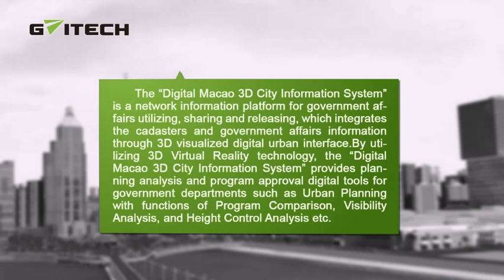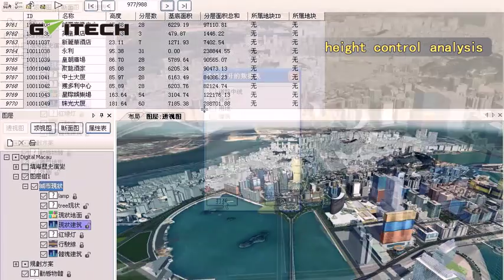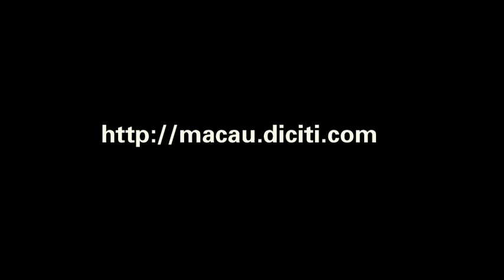Digital City - Macau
Complete time: 2 mths
Building amount: 3870
Area: 29 km2
Polygon amount: 96,151
DOM res: 0.4m

The "Digital Macao 3D City Information System" is a network information platform for government affairs utilizing, sharing and releasing, which integrates the cadasters and government affairs information through 3D visualized digital urban interface.
By utilizing 3D Virtual Reality technology, the "Digital Macao 3D City Information System" provides planning analysis and program approval digital tools for government departments such as Urban Planning with functions of Program Comparison, Visibility Analysis, and Height Control Analysis etc.
City Information: including classification and inquiry functions of various information, such as government, landmark, F&B, shopping, lodging, entertainment attractions, bus stations etc. The roof texture was extracted from the orthoimage. The building models were exactly located according to the topographic map.